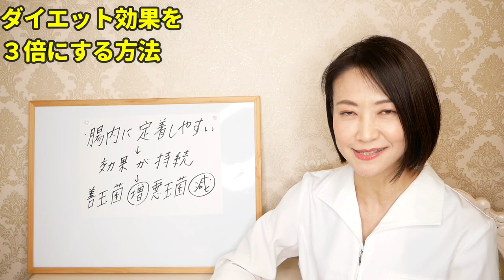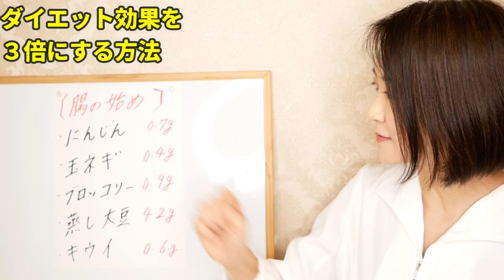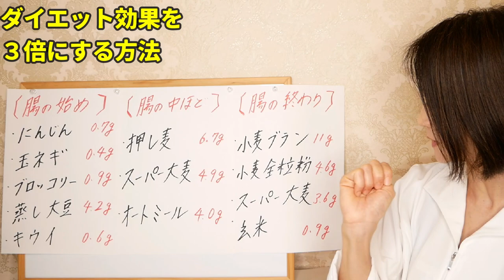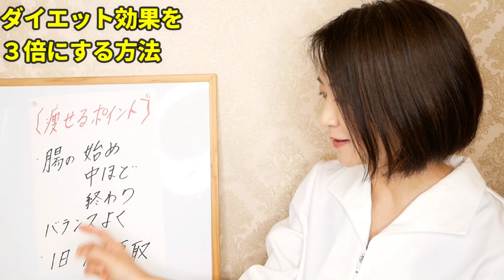【ダイエット】足パカよりも３倍効果で最強に痩せる食べ方【綺麗やせ】